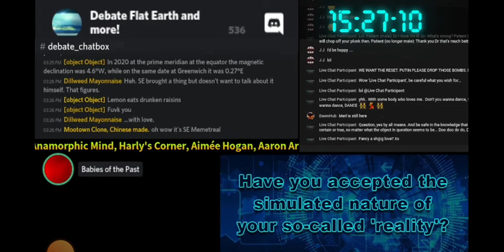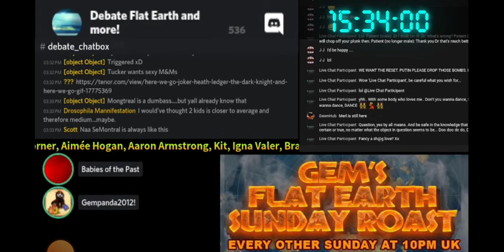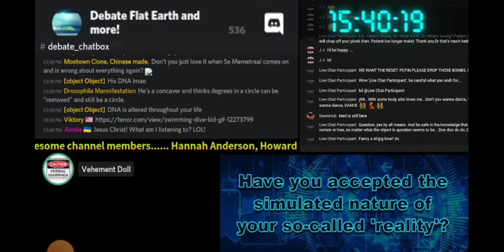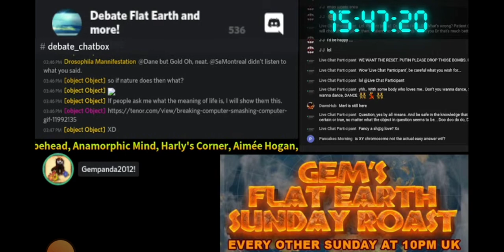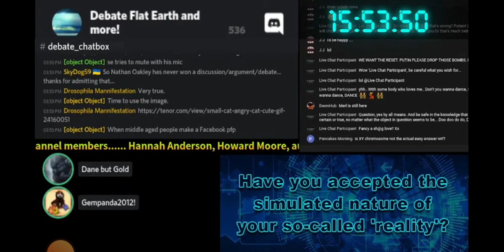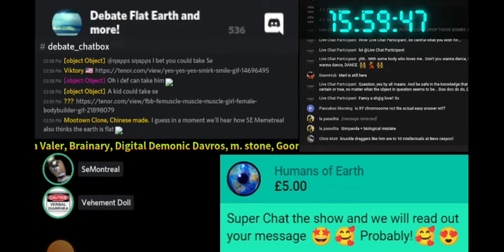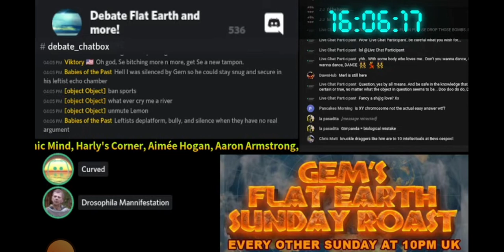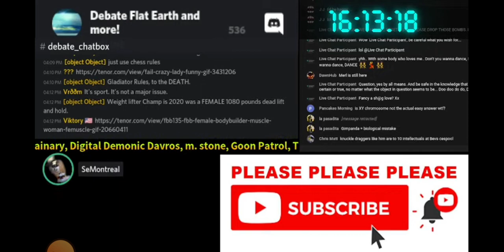What is a Woman? On Gem's Discord